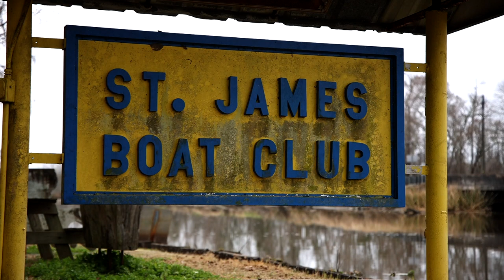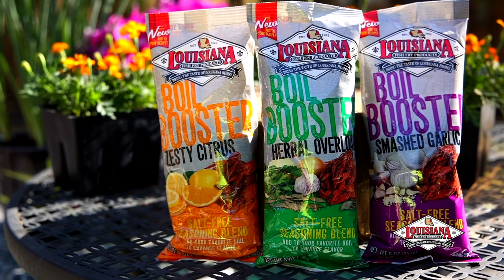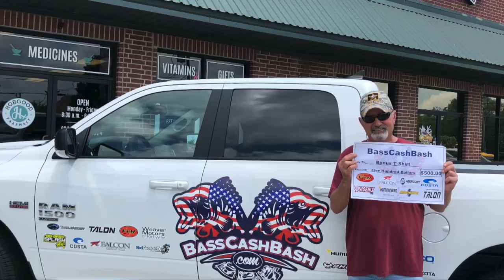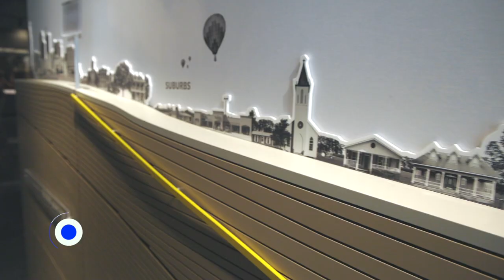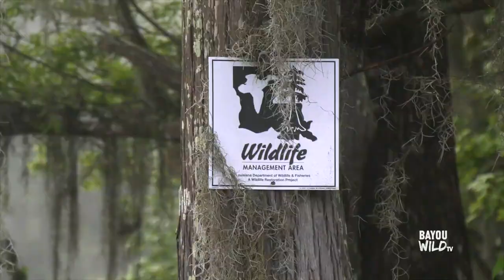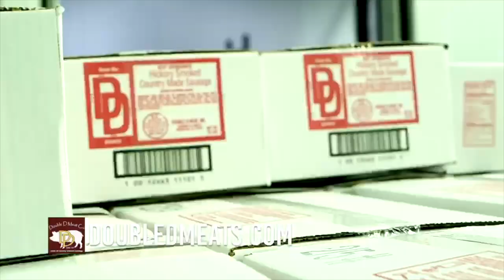Bayou Wild [ep 109] REBUILDING THE SWAMP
Over a century of disconnect from the natural flooding of the Mississippi River has left the Maurepas Swamp in South Louisiana deprived of clean water nutrients & sediment to sustain a healthy habitat.  Chris Macaluso of the Theodore Roosevelt Conservation Partnership guest hosts this week's episode to explore the planned rebuilding efforts by the Louisiana Coastal Protection & Restoration Authority